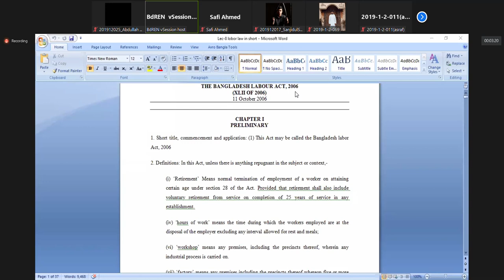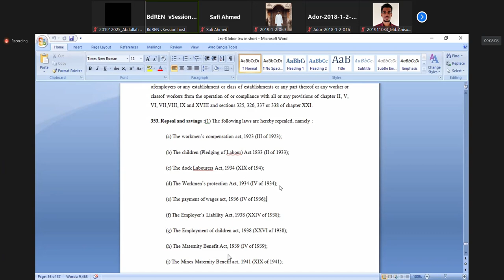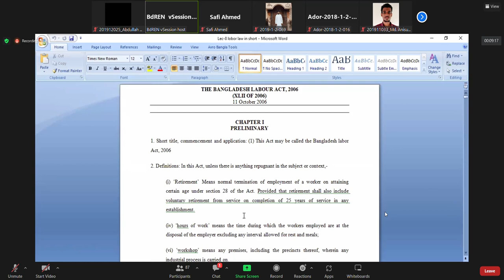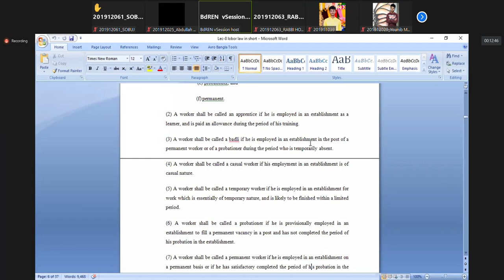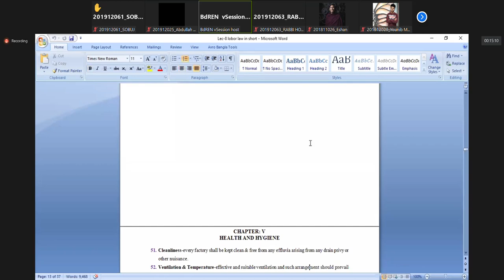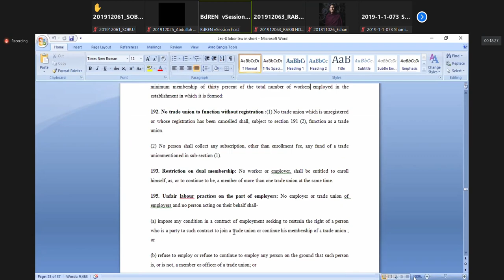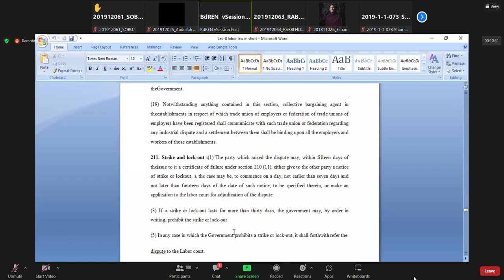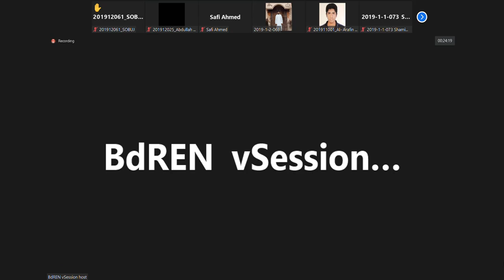Asha mam online 02 Bangladesh Labor Act